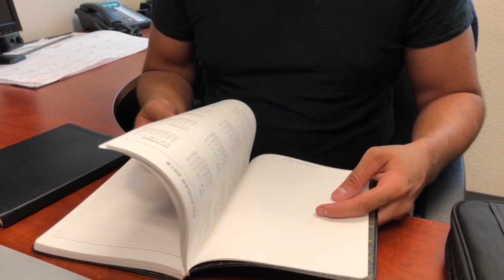Planning with Anthony: He's got a brand new planner!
Anthony's back for another video! He just picked up a brand new planner and shows us what's inside.

Gallery Leather Academic Planner:

Periscope: @DesireePeeples